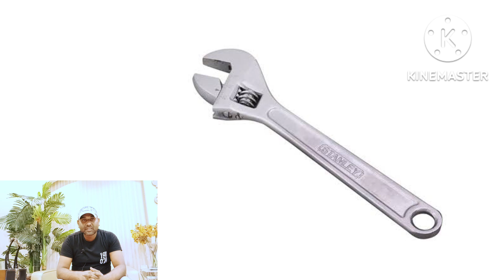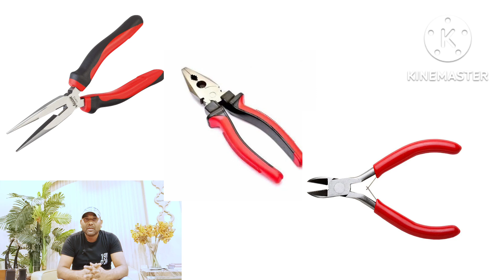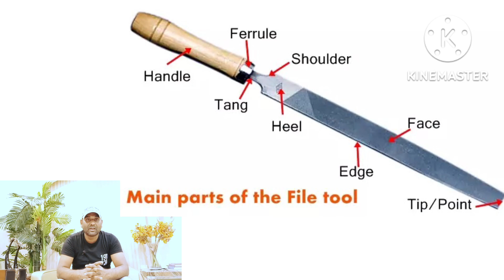Split AC installation tool || How To install Split Ac